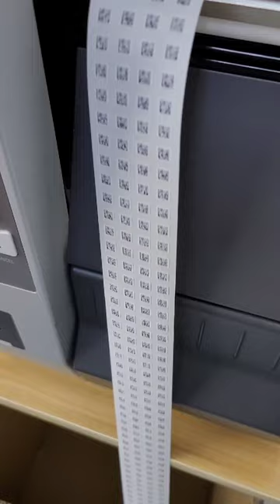ruilabels.com Heat Resistant Labels QR Code Printing Video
Shenzhen Ruilisibo Technology Co., Ltd.
Ruilabels is a High Performance Label Solution Supplier in China. We offer labels stickers for high temperature Applications Solutions.